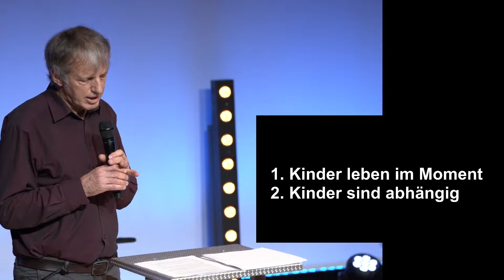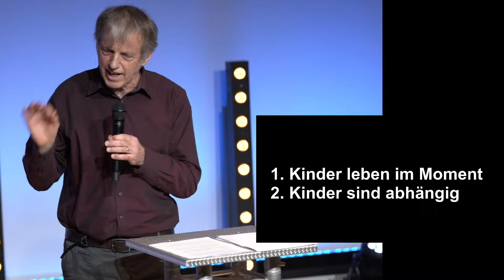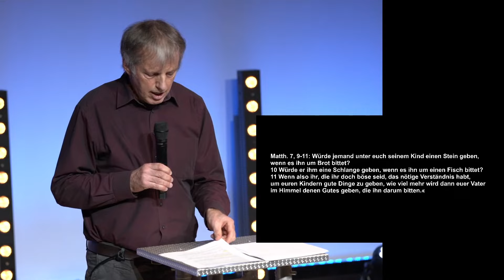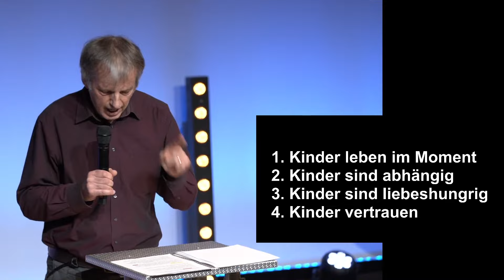JESUS21: SO WIRST DU WIE JESUS - Martin Schelker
ICF Luzern - Kirche neu erleben!

⏬ Weitere Infos ⏬

ICF Luzern ist eine freie, überkonfessionelle Kirche auf biblischer Grundlage.
Authentisch, relevant und begeistert vom Leben mit Jesus.

❤️ Willkommen zuhause!

💰  Möchtest du uns unterstützen? Auf deine Spende freuen wir uns.
❤️ PC-Nr.: 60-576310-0 / IBAN: CH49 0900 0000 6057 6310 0
❤️ Zugunsten von: ICF-Luzern, 6003 Luzern